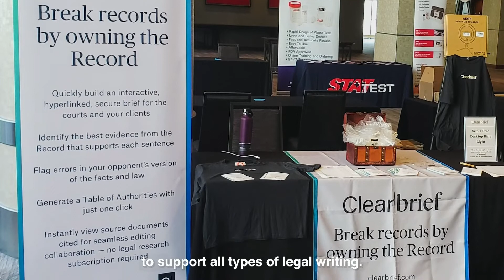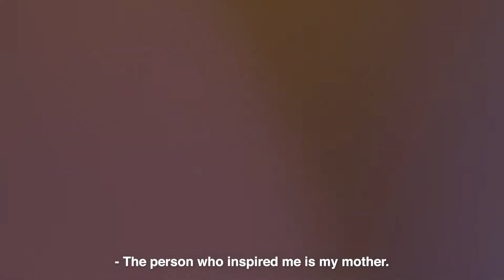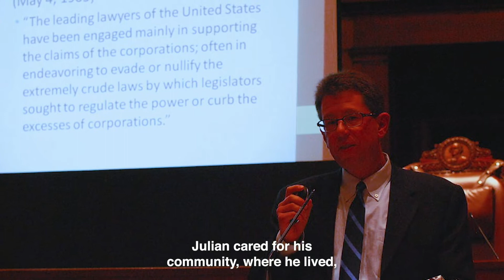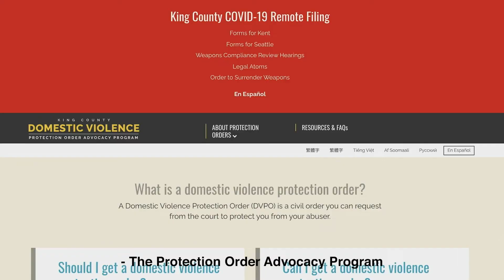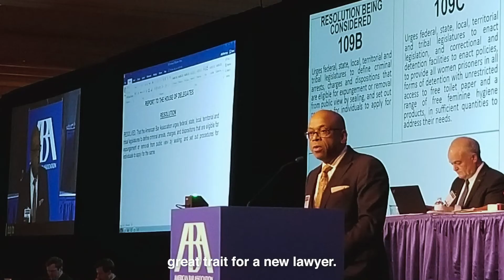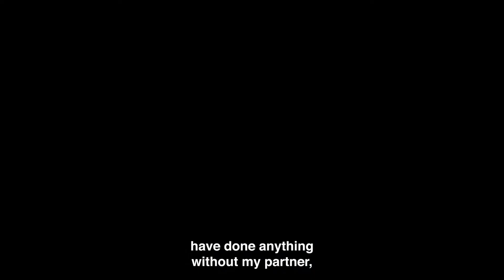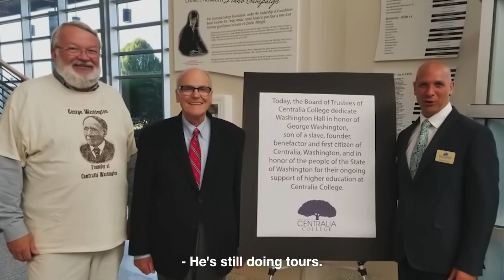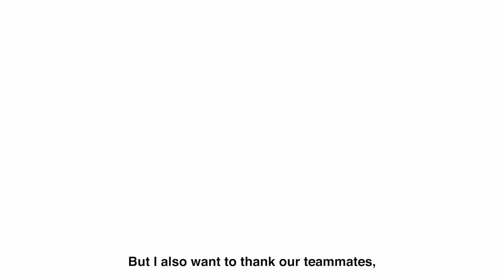The 2021 APEX Awards Show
The livestream show of the 2021 APEX Awards, honoring legal luminaries and exemplary members of the legal community, including legal professionals, judges, and members of the public. Recorded Dec. 13, 2021